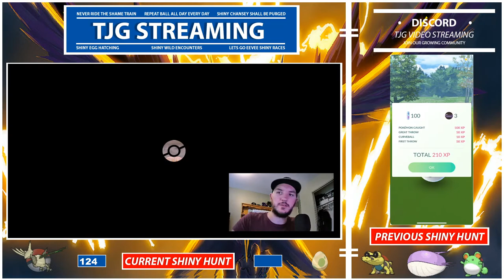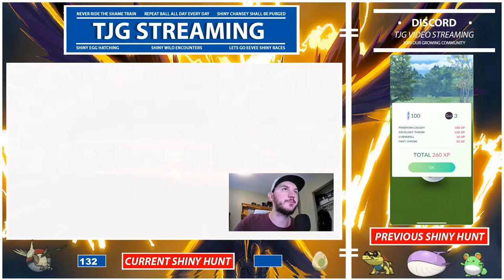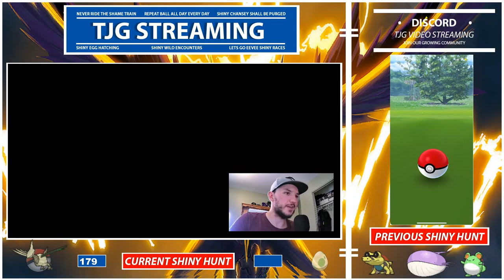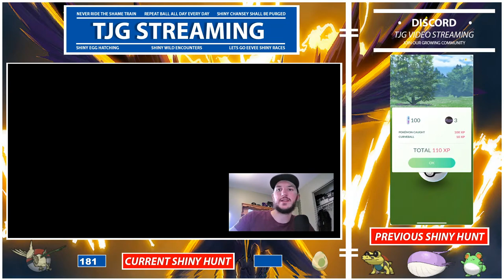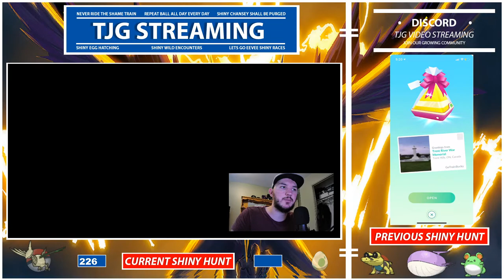POKEMON SWORD - SHINY HUNTING SKARMORY | ISLE OF ARMOR | + SHINING LEGENDS TCG OPENINGS